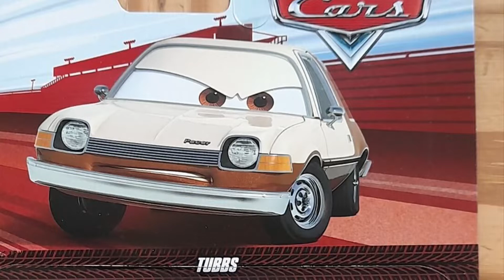Disney Cars 2023 Tubbs